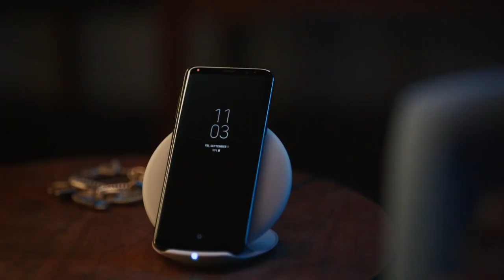Samsung'un Apple ile Dalga Geçti. Değişik Bir Reklam Filmi Çekti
Samsung'un Apple'ın 10 Yıllık Geçmişiyle Dalga Geçen Reklam Filmi